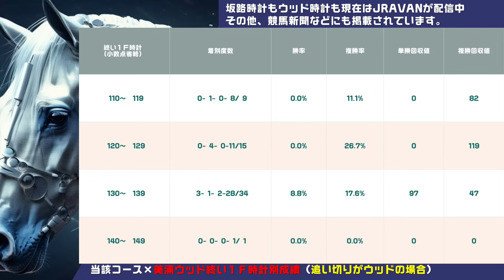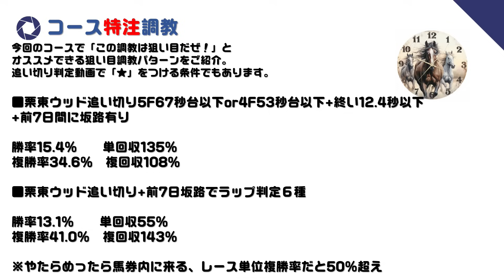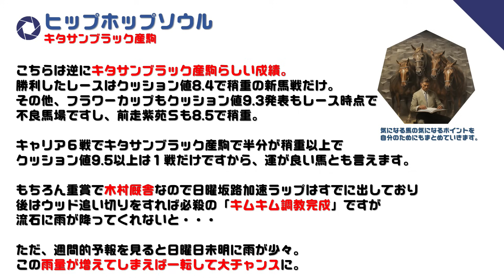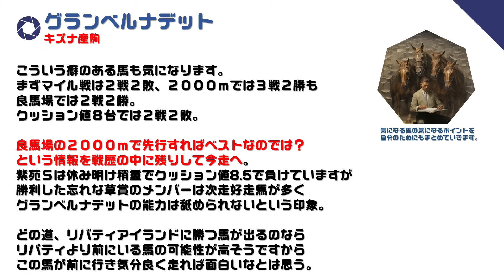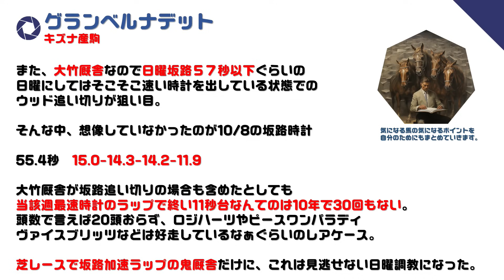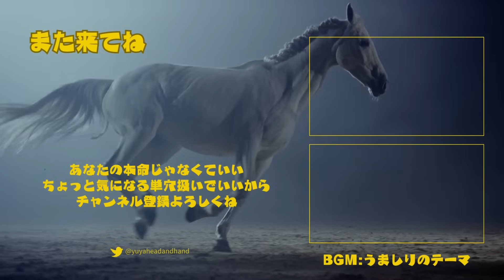【秋華賞2023 対策データ】(京都芝2000mの攻略)絶対女王リバティアイランドを倒す馬を探すことに集中する１週間とする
2023年秋華賞の対策動画です。
クッション値と種牡馬・脚質、またこのコースの調教成績や狙い目を前半にご紹介。
そして注目馬をそれぞれご紹介させていただきます。

三冠牝馬になることがほぼ約束されているかのようなリバティアイランド。
圧倒的な強さ、圧倒的な存在感、圧倒的な実績

こんな馬が負けることがあるから競馬は面白い。
こんな馬が負けることがあるから馬券は面白い。

ならそれを探すことに週末までの時間を使うしかないよ。

【目次】
00:00 ２年連続的中
01:09 コースと坂路時計
02:04 コースと坂路ラップ
02:40 コースとウッド終い
03:39 コース特注調教
05:15 リバティアイランド
09:01 コンクシェル
10:37 ハーパー
11:54 マスクトディーヴァ
13:52 ピピオラ
15:44 コナコースト
18:07 ヒップホップソウル
19:49 グランベルナデット
23:17 3日間開催翌週は辛いね
26:59 NewGame[+]weekend
27:03 チャンネル登録

■運営サイト

■SNS